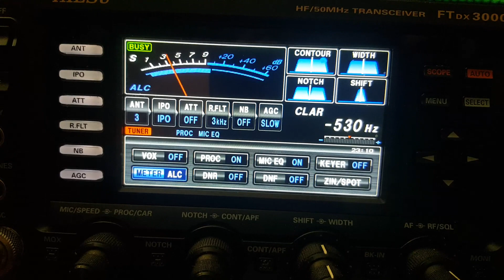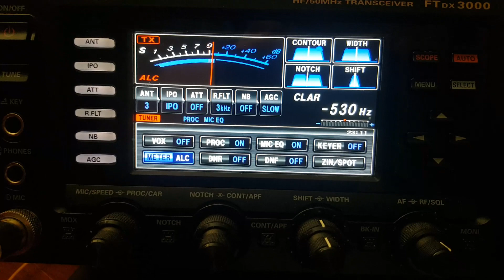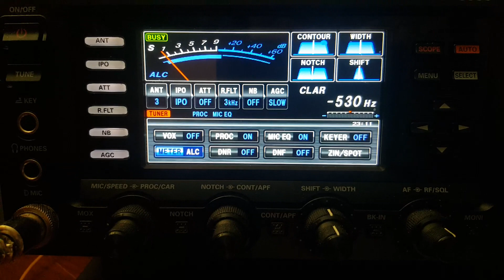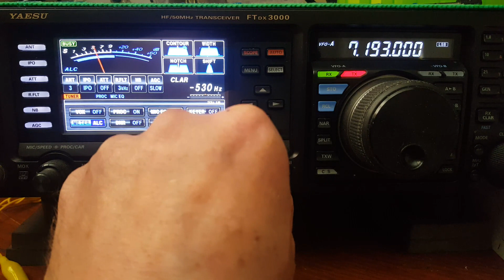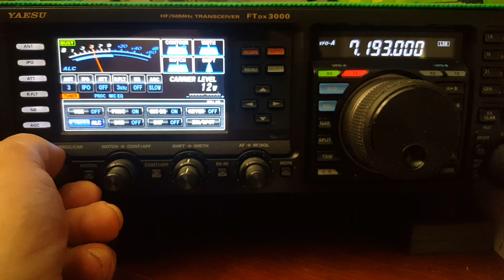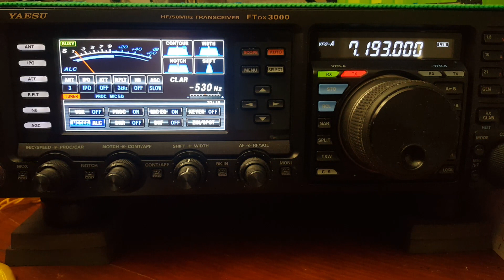2 SSB QRP Contacts in 'Test Madness' + Paracord Opinion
Title pretty much says it all. For a change I have nothing to say! Um…
Be well!  73 folks   :)